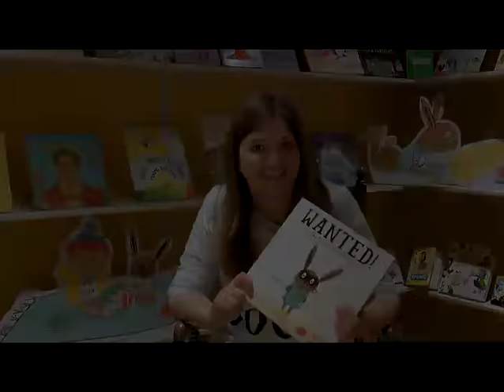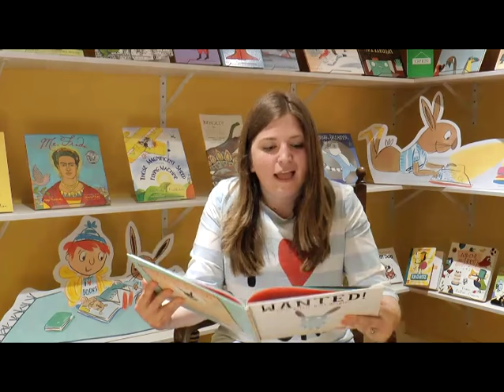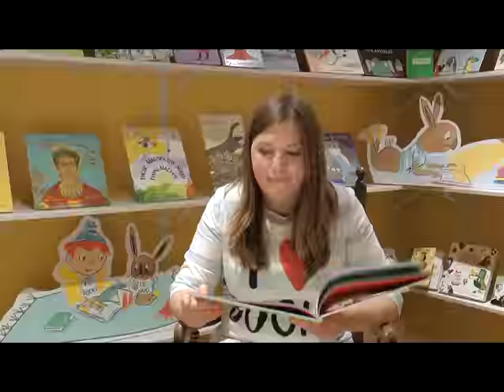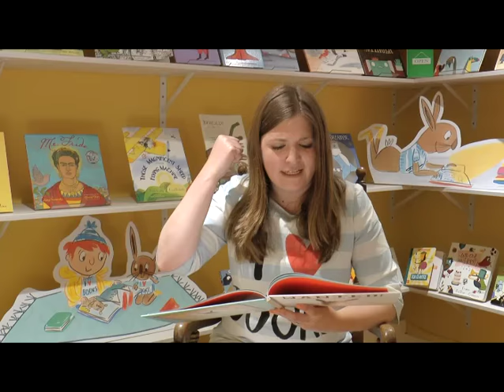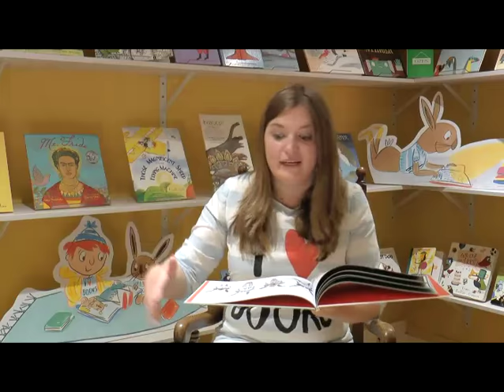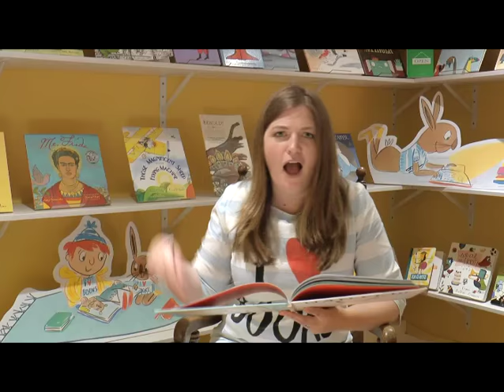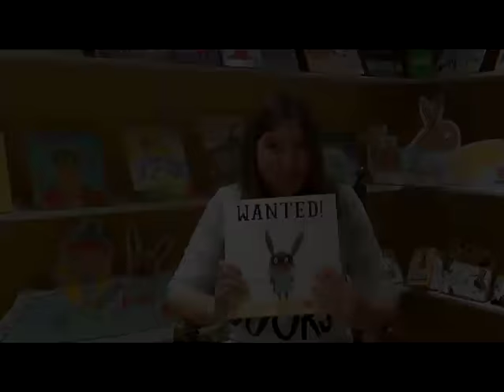Emily MacKenzie reads Wanted! Ralfy Rabbit, Book Burglar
Watch debut author Emily MacKenzie read her fabulous picture book, 'Wanted: Ralfy Rabbit, Book Burglar', featuring the misadventure of a little rabbit whose love of reading runs him into trouble. This funny and delightfully illustrated book has been shortlisted for the Scottish Children's Book Awards 2016.

If you loved the book and the video, Emily has a lovely little idea at the end for you to pursue your love of books!